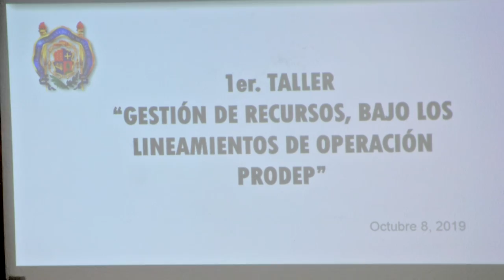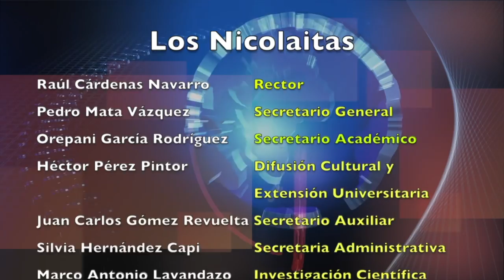LOS NICOLAITAS 12 DE OCTUBRE 2019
De 4 mil 122 millones 913 mil pesos fue la propuesta de presupuesto para el 2020 aprobada por los integrantes del Consejo Universitario de la Casa de Hidalgo, una cifra superior a la de este año cuando el anterior rector, Medardo Serna González, pidió al Ejecutivo que fuera por el orden de los tres mil 871 millones de pesos. En sesión del consejo los integrantes de la Comisión de Presupuesto y Control informaron que tan sólo para jubilaciones y pensiones la universidad destina cada año mil millones de pesos, para las Casas del Estudiante más de 140 millones y del bachillerato 300 millones de pesos. A decir del rector de la universidad, Raúl Cárdenas Navarro, la propuesta aprobada en el Consejo Universitario que se mandará al Legislativo por el orden de los 4 mil 122 millones 913 mil pesos fue elaborada en función a las necesidades de la institución educativa para que pueda operar al cien por ciento.

EL gobernador de Michoacán, Silvano Aureoles Conejo, encabezó la entrega de un total de 201 constancias de escrituración a profesores de la Universidad Michoacán de San Nicolás de Hidalgo (UMSNH). Señala un comunicado de prensa que, acompañado del rector Raúl Cárdenas Navarro, el mandatario estatal refrendó su respeto a la autonomía de la máxima casa de estudios de la entidad, así como de trabajar de manera coordinada para brindar a las y los jóvenes michoacanos las opciones necesarias para continuar sus estudios universitarios y contribuir al desarrollo del estado. “Gracias al trabajo conjunto, después de 9 años y de diversos estudios que se tuvieron que llevar a cabo, hoy se ve concretada esta entrega esta propiedades que contribuirá al patrimonio familiar de las y los profesores de la Universidad”, apuntó. Aureoles Conejo, destacó la importancia que tiene la UMSNH en el desarrollo académico de miles de michoacanos, por lo que aseguró que continuarán los trabajos para concretar las extensiones regionales y brindar alternativas de estudios a la juventud.